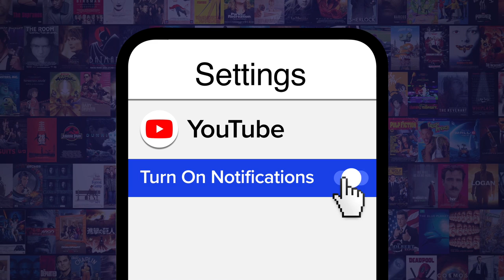Top 20 Stars Who Saved Their Careers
Fame can be a fickle beast. For this list, we’ll be looking at celebrities who saw their stardom wane, only to rise again. Our countdown includes Eminem, Kesha, Ellen DeGeneres, Keanu Reeves, Robert Downey Jr., and more! What do YOU think is the greatest celebrity comeback?